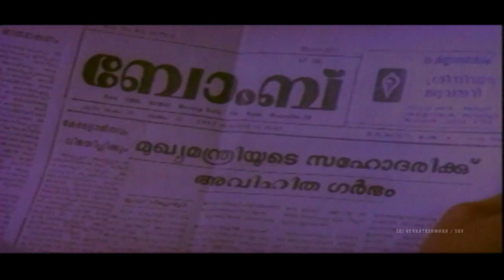Prathignya Telugu Movie || Part 8/10 || Suresh Gopi, Urvasi, Murali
Prathigna Telugu Movie Parts

Watch - Prathigna Telugu Movie Parts

Starring: Suresh Gopi,Urvasi, Murali, Geetha
Editing: A. Murali
Photography: Sunny Joseph
Producer: Pavan Basimsetti
Direction: Suresh Unnithan